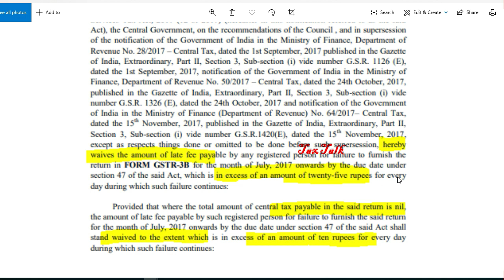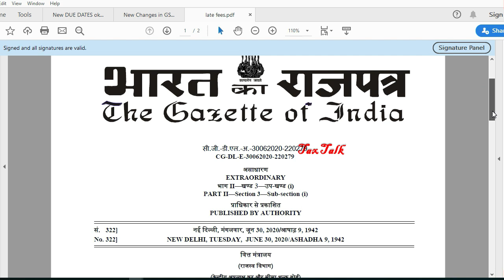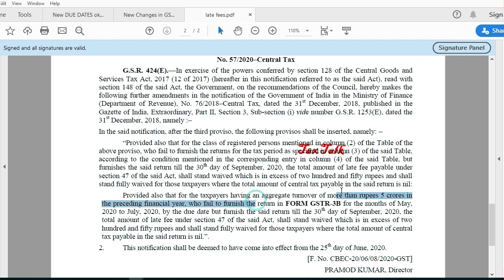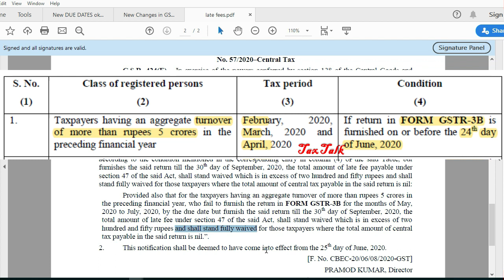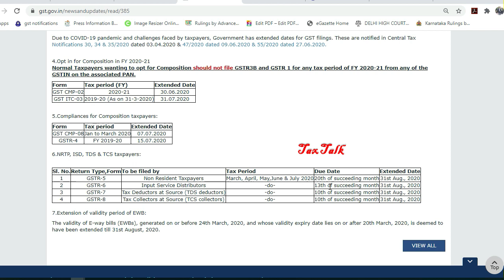Confusing - Extended Due Dates & Late Fees for all taxpayers, GST Latest Updates New Notification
Extended Due Dates & Late Fees
GST LATEST UPDATES
GST NEW NOTIFICATION ISSUED

Tax Talk
CA Gurpreet Singh

cbic,
gstn,
EXTENDED DUE DATES & LATE FEES FOR GSTR3B & GSTR1,
GST NEW NOTIFICATION ISSUED FOR LATE FEES WAIVER,
WHAT IS THE REVISED DATE FOR FILING GSTR3B & GSTR1,
WHAT IS THE LAST DATE FOR GSTR1 & GSTR3B FILING,
LATE FEES WAIVED FOR MAY-JULY 2020 FOR LARGE & SMALL TAX PAYERS,
GST LATEST NOTIFICATION FOR MAXIMUM LATE FEES RS 500 PER RETURN,
DUE DATE FOR GSTR5 & GSTR6 & GSTR7 & 8,
GST UPDATES AS ON 30 JUNE 2020,
GSTR3B LATE FEES CALCULATION,
GST RECENT NEWS